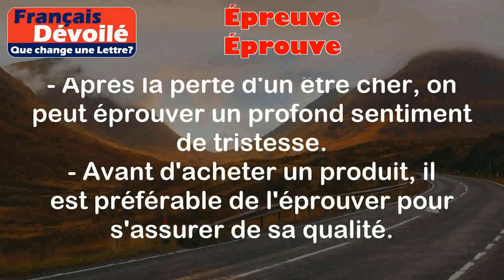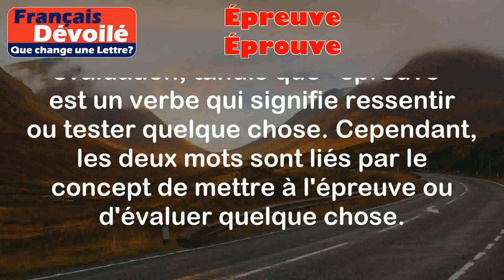Épreuve et Éprouve (Une Lettre)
Épreuve:
L'épreuve désigne une évaluation ou un test qui permet de mesurer les connaissances, les compétences ou les aptitudes d'une personne dans un domaine spécifique.

Exemples:
- Les examens scolaires sont des épreuves qui évaluent les connaissances des étudiants.
- Les compétitions sportives sont des épreuves qui mettent à l'épreuve les performances des athlètes.

Éprouve:
Éprouver signifie ressentir ou expérimenter quelque chose de manière intense ou profonde. Cela peut également se référer à tester ou vérifier quelque chose.

Exemples:
- Après la perte d'un être cher, on peut éprouver un profond sentiment de tristesse.
- Avant d'acheter un produit, il est préférable de l'éprouver pour s'assurer de sa qualité.

Différence:

La principale différence entre "épreuve" et "éprouve" réside dans le fait que "épreuve" est un nom qui désigne un test ou une évaluation, tandis que "éprouve" est un verbe qui signifie ressentir ou tester quelque chose. Cependant, les deux mots sont liés par le concept de mettre à l'épreuve ou d'évaluer quelque chose.